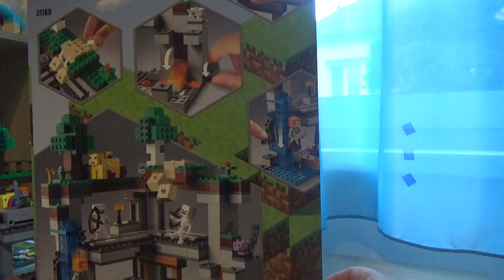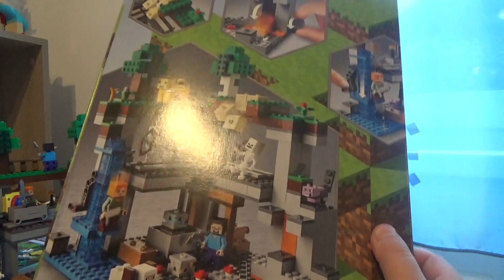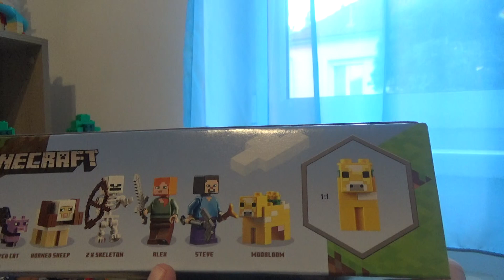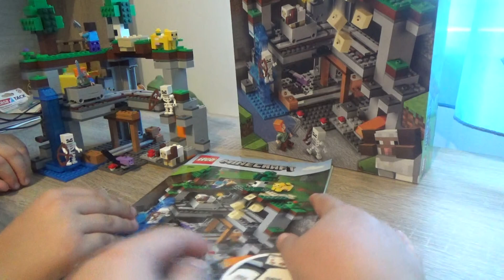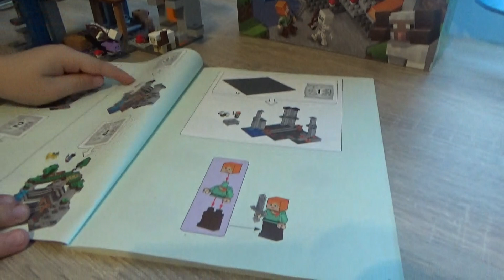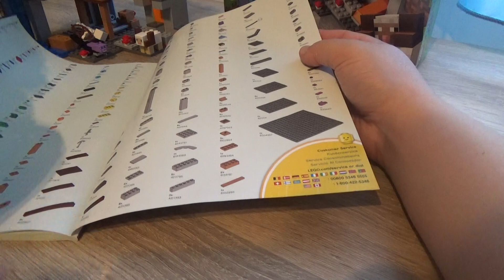Lego Minecraft 21169 Az első kaland készlet bemutató